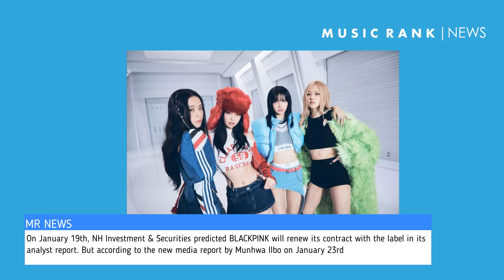BLACKPINK 7yrs contract to YG will end this August, LISA reportedly offered $81M to leave YG Ent.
BLACKPINK 7 years contract to YG will end this August, LISA reportedly offered 100B KRW ($81M) to leave YG Entertainment.
Social Media Info:
MUSIC RANK NEWS 2023 [C]